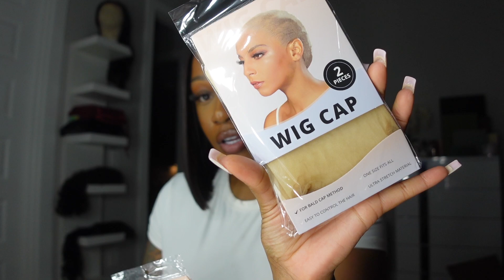THE BEST NATURAL GLUELESS BOB I'VE EVER HAD!! A MUST HAVE to add to your collection! |FT. Julia Hair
Density: 180%
Lace Area: 7X5 pre-cut lace
Upgraded  Version: Pre-bleached
Texture: Yaki Straight Bob Wig(can be styled))

Lowest Price To Get Influencers’ Same Wig➤ More Hot Pre-cut Wigs ➤ Soft & Affordable U Part Body Wave ➤ Juicy & Fluffy & 13x4 Kinky Curly Wig With 4C Kinky Edge ➤ Affordable & Realistic 13x4 Kinky Straight Wig With 4C Kinky Edges New Point Rule:►Order Now To Get 5X Points( USD$1.00=5 points)►Reward Point/Currency Rate: 100P = $1.00( Up To 99% Off With Julia Points) ➤

 Best selling on Aliexpress store➤